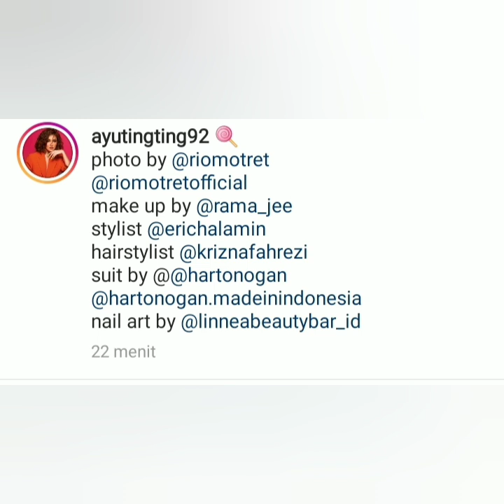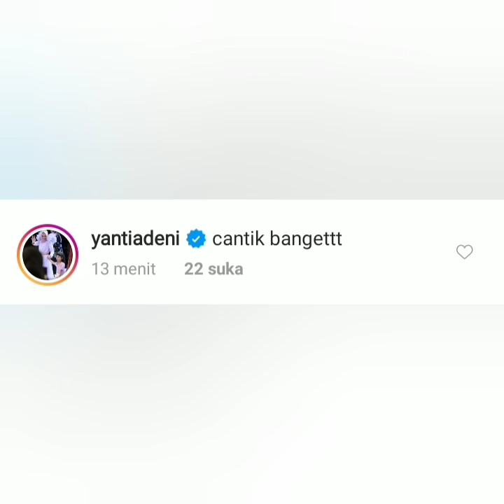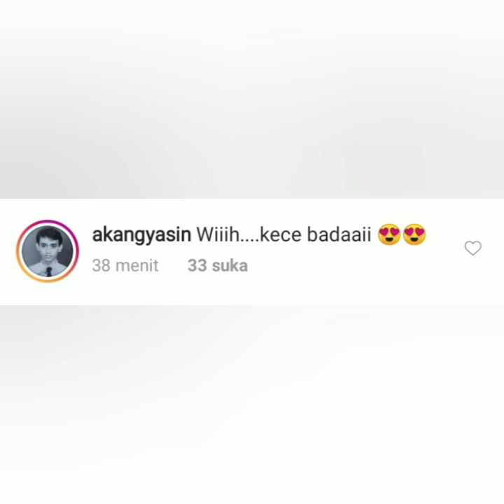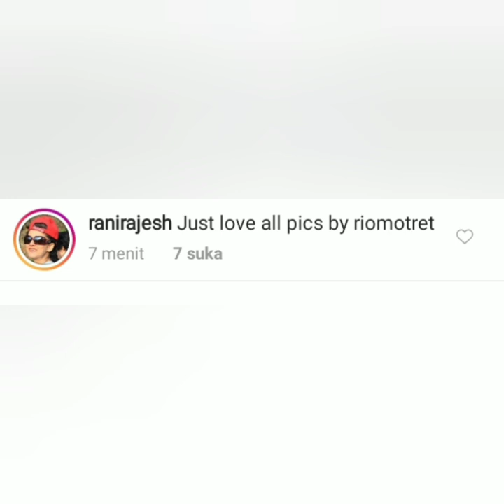Info terbaru. Status Instagram ayu ting-ting jadi perbincangan Netizen. Simak vidio ini